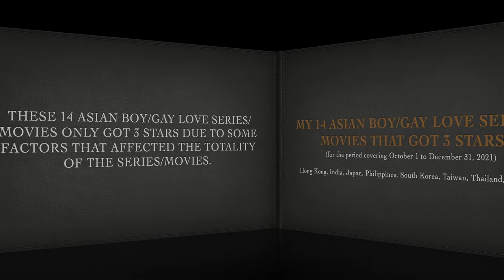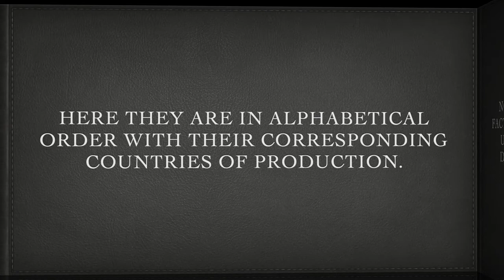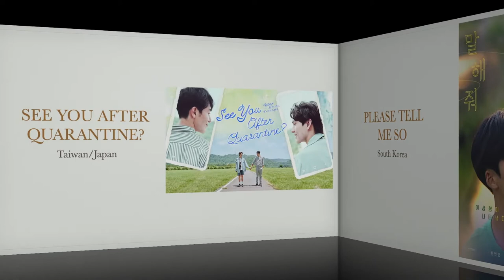My 14 Asian Boy/Gay Love Series/Movies that Got 3 Stars (October 1 to December 31, 2021)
These are the 14 Asian boy/gay love series/movies that only merited 3 stars. Though they are good ones, there were lacking/wanting elements that did not merit higher ratings. Thank you!